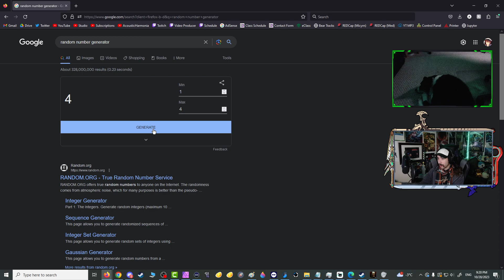Who Goes There? - Part 26 -🎞The Walking Dead: 400 Days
Time to hop into 400 Days

Game: The Walking Dead - A Telltale Games Series
Platform: PC (Steam)
Initial Release (E1): April 24, 2012
Full Release: December 11, 2012
400 Days Released: July 2, 2013
Developer: Telltale Games
Original Publisher: Telltale Games
Current Publisher: Skybound Games